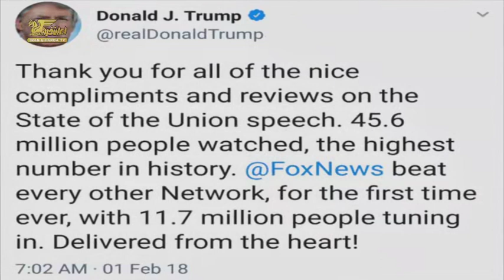گلگشت یکشنبه ۱۵ بهمن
میهمان حسین حجازی در این شماره از گلگشت دکتر عباس میلانی هستند. با ما همراه باشید و گلگشت را با دوستان و آشنایان خود نیز به اشتراک بگذارید.